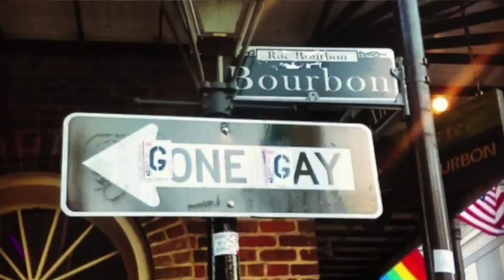Art and Seeking: Talking to Jeremy Novy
This video is about Jeremy Novy